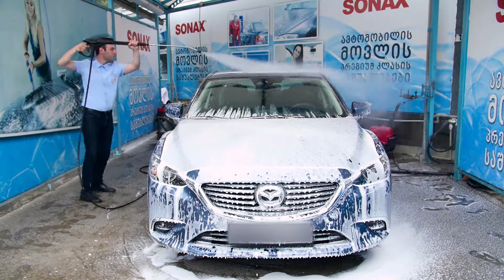Tegeta Vlog - SONAX-ის მოვლის საშუალებები ავტომობილისთვის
TegetaVlog - ნიკა ისაუბრებს, გერმანული ბრენდის, SONAX-ის ავტომობილის მოვლის საშუალებებზე
გახდით უკეთესი მძღოლი ყოველი ვიდეოს ნახვის შემდეგ.
მოგვწერეთ თქვენთვის საინტერესო თემები და დაელოდეთ ყოველ პარასკევს.